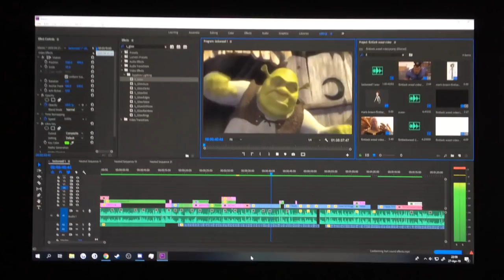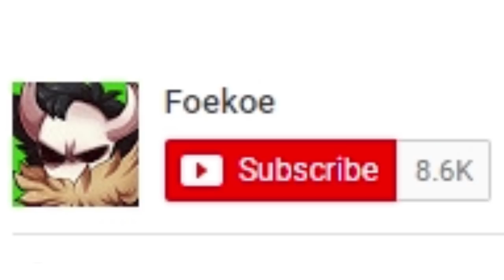Our savior Officer Earl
FLINT LOCKWOOD!